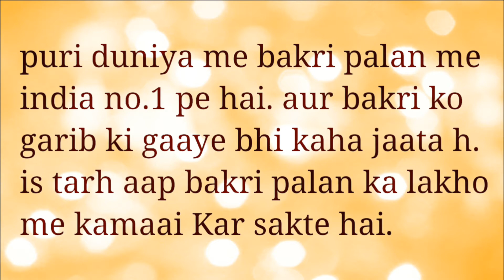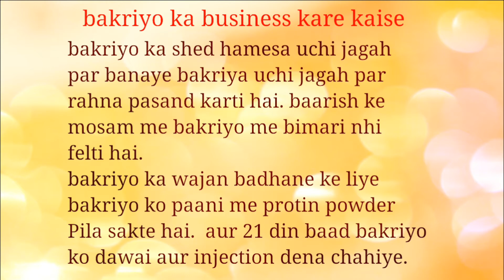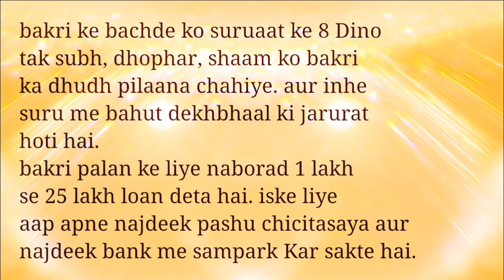How To Start Goat Farming Business | Earn 15 Lakh Per Year | in Hindi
Namskar dosto

Start goat farming

Agar aap badi income karna chahte hai to ap bakri palan yani goat farming Kar achi kamaai Kar sakte hai.
Ye business bahut hi fayedemand business hai. Is video me iski puri jaankari hai.

Bakri palan bank loan
Bakri palan Kai jaankari
Bakri palan hindi me
Bakri palan farm
Sirohi goat farming
Small goat farming business
Bakri ka business
Startin a goat farm
How to start business in hindi
Business kaise start kare
Business ke tarike
Business loan
Latest business ideas in hindi
Latest business ideas 2017
How to start business in india
Business jankari
Business under 5 lakh
Business under 10 lakh